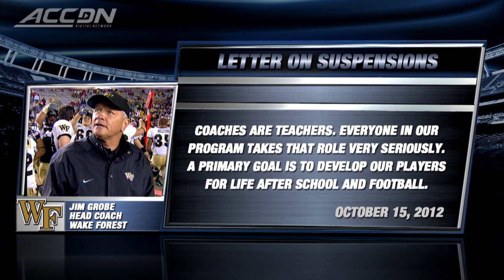Baylor Hires Jim Grobe: Who Is The Former Wake Forest Coach?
Jim Grobe: The ACCDN gives an in-depth look at the former Wake Forest coach and what the Baylor program can expect from its new coach, Jim Grobe.